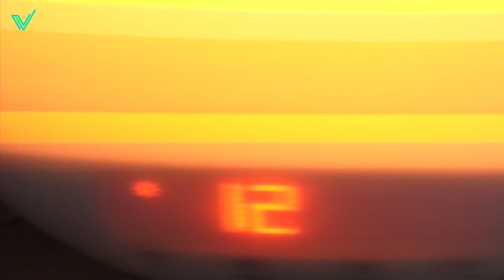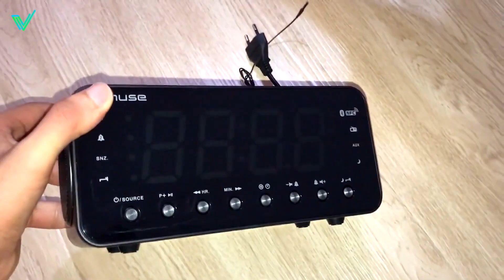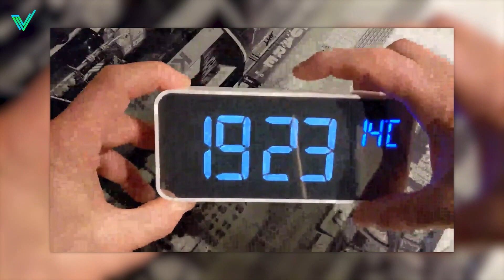Die Top 5 der besten Radiowecker im Jahr 2023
📌 Hier sind die Links zu den untenstehenden Produkten:
► Philips HF3531/01 (Amazon)
► Pure Siesta Rise S240 (Amazon)
► Muse M-192 CR (Amazon)
► LATEC (Amazon)
► JBL Horizon 2 (Amazon)

⏱🚨🚛 ⎮ LIEFERUNG INNERHALB VON 24 STUNDEN!
Wie? Amazon Prime

🔎 PerfecTop nimmt am Amazon-Partnerprogramm teil.